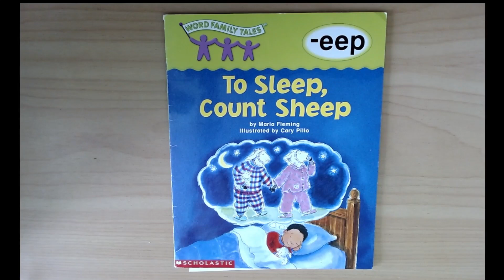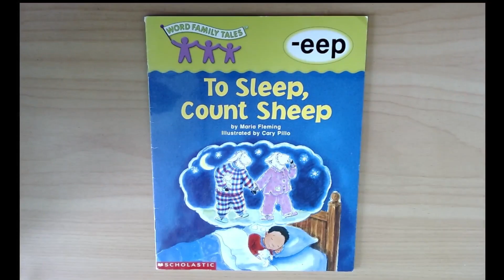To Sleep, Count Sheep X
Adult reading the rhyming book "To Sleep, Count Sheep" by Maria Fleming. Part of the Word Family Tales.

What should you do when you can't sleep? Just close your eyes and count some sheep! You'll smile at this super-silly bedtime story!

Star Language and Literacy is passionate about helping people of all ages thrive in the areas of spoken and written language. Whether from developmental delays, medical conditions or syndromes, or after a head injury.

Available for direct intervention in person or via teletherapy (i.e. zoom).

For information, tools and resources so you can learn and apply techniques yourself:

- for on demand videos, group therapy sessions, live webinars and therapy tools.

- purchase resources to help you do it yourself!